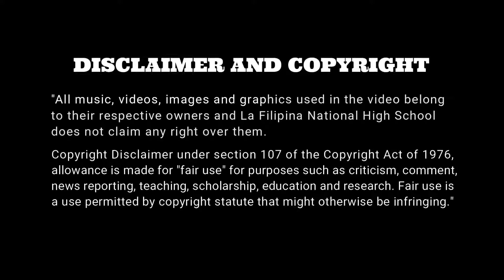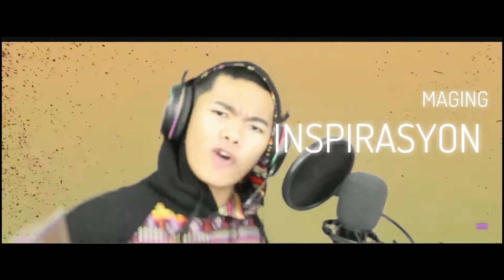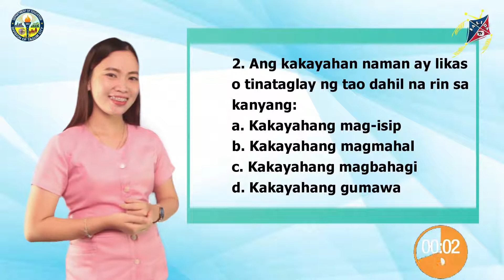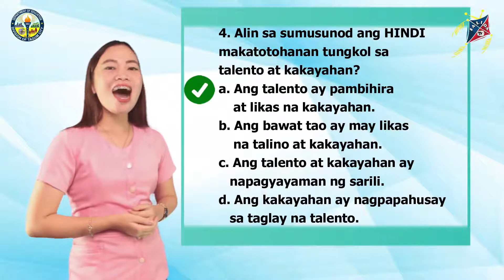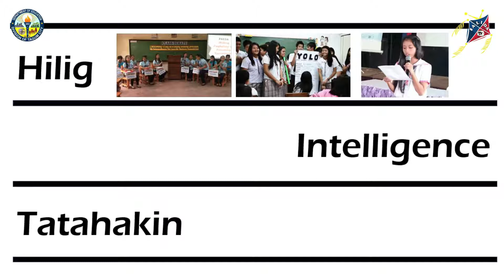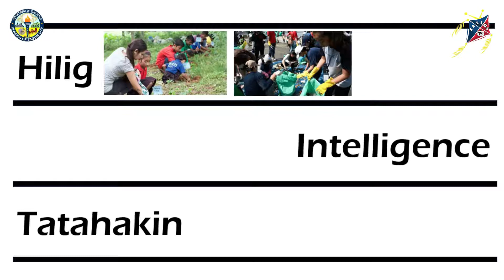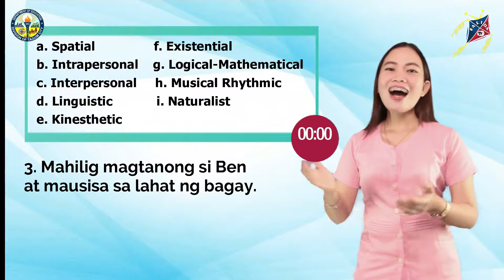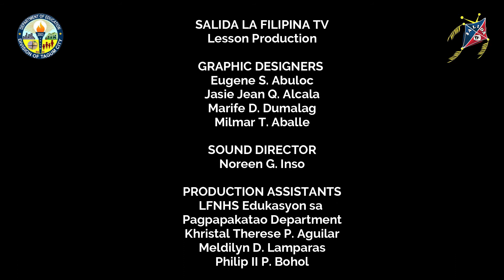Edukasyon sa Pagpapakatao 7 - Talento Mo, Ating Tuklasin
This episode of Salida TV (EDUKASYON SA PAGPAPAKATAO (EsP) 7 Quarter 1) of the television-based instruction is brought to you by Salida TV of La Filipina National High School, Tagum City Division, Region XI focusing on TALENTO MO, ATING TUKLASIN as topic of Grade 7 EsP.